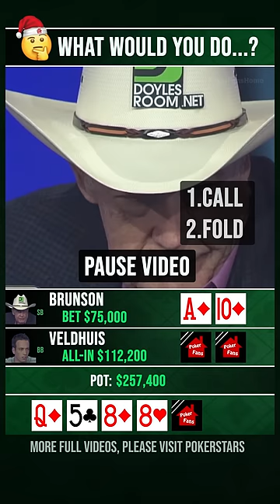Check the difference between you and Doyle Brunson 3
The opponent's hand will be shown at the end of the clip.